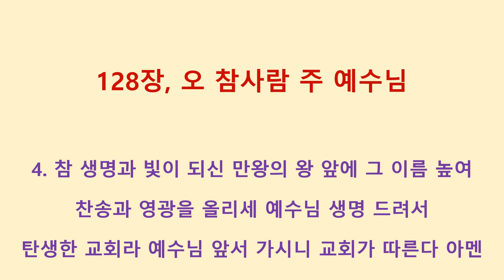125, 128장 중창단